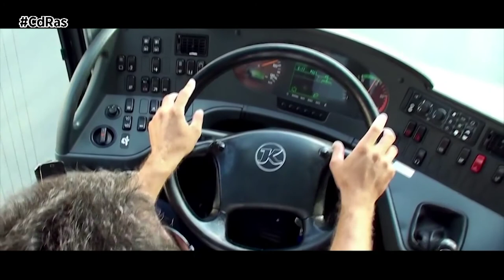CdTrucks-CETM SUBIDA DE IMPUESTOS GOBIERNO | By CdRas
La Confederación Española de Transporte de Mercancías se muestra muy crítica en lo que a subida de impuestos se refiere, y rechaza por completo la propuesta del Gobierno español recogida en el Plan de Recuperación, Transformación y Resiliencia. La CETM considera que ese no es el camino adecuado para reactivar la economía.

Y es que el el gobierno que preside Pedro Sánchez quiere retomar la subida de la fiscalidad de los carburantes como la gasolina y el diésel. Desde el sector recuerdan que, en la actualidad, no existen modelos eléctricos de camiones que dispongan de la autonomía necesaria para emprender largos viajes, ni tampoco España dispone de una red de puntos de recarga suficiente.

Otro de los puntos con los que el sector del transporte tampoco está de acuerdo, es la posibilidad de establecer el pago por el uso de carreteras. Desde las patronales quieren recordar al gobierno que el pasado mes de julio el Comité Nacional de Transporte por Carretera alcanzaba un acuerdo con el Ministerio de Transportes en el que se comprometía a no introducir nuevos peajes sin haber alcanzado el consenso con el sector.

Para la Confederación Nacional poner en marcha medidas de este tipo supondría un duro varapalo para el sector del transporte ya que llevaría implícita la pérdida de empleos y supondría el fin para muchas compañías.